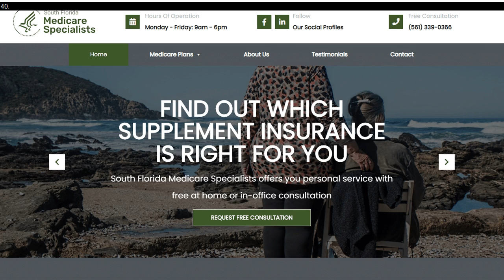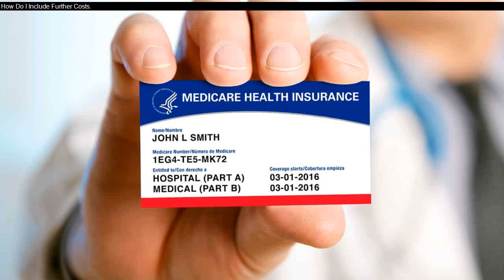shares of wellcare health hit - medicare part d – how it works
We help with Medicare and Medicaid benefits, housing and food housing and food, call , ask for Sammie Bennett shares of wellcare health hit - cnbc's bertha coombs reports that shares of wellcare health hit an all-time high today after news the company would be acquiring aetna's medicare part d drug plan business. aetna to sell its medicare part d drug plan business to wellcare health plans.

wellcare health plans paid me for my silence.